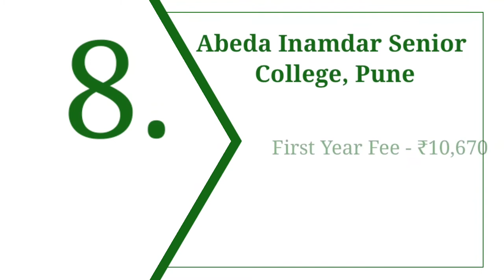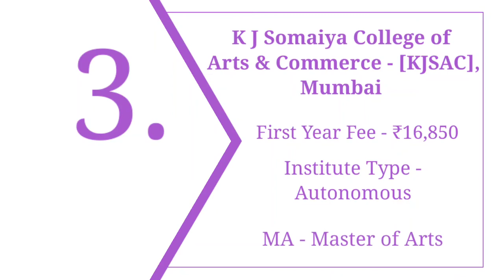Top 10 Master of Arts (MA) Colleges in Maharashtra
Hi guys,

Fergusson College

K J Somaiya College of Arts & Commerce - [KJSAC]

Kishinchand Chellaram College - [KC College]

St. Mira's College for Girls

Symbiosis College of Arts and Commerce